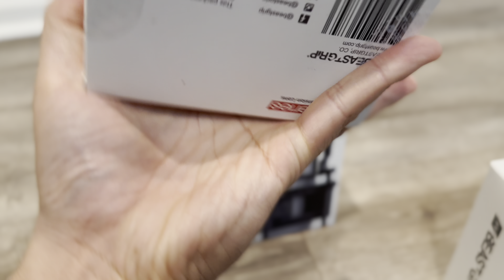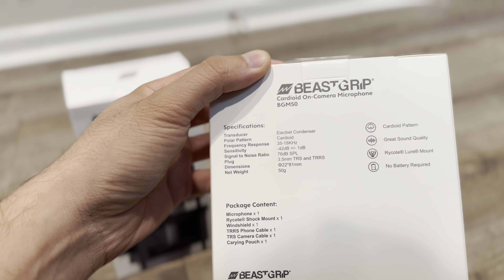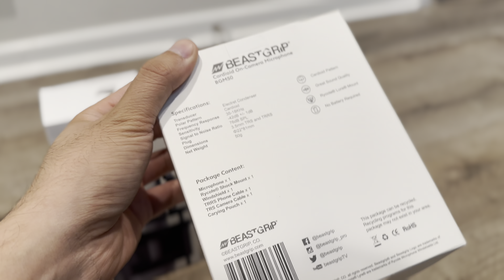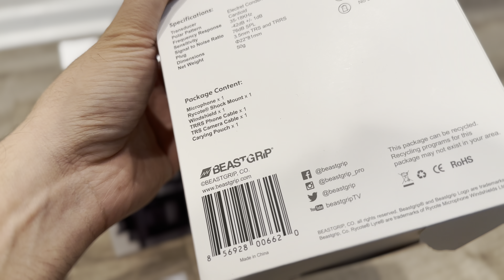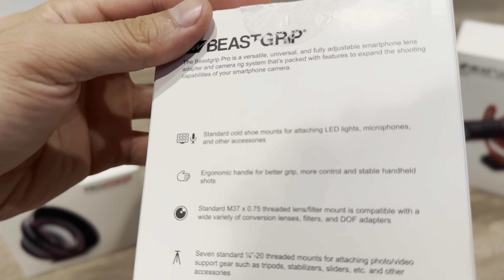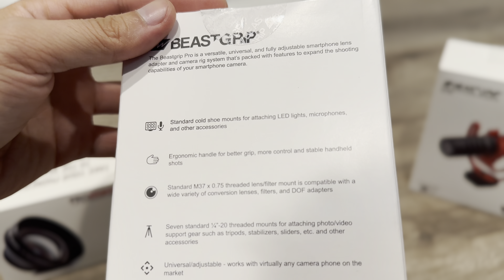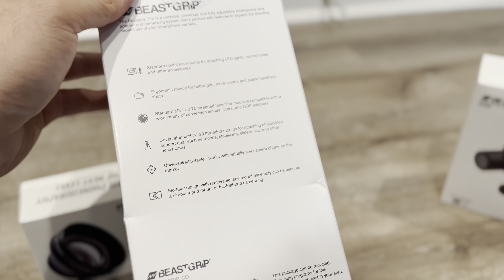BEASTGRIP with 1.7 telephoto Lens and Universal Mount for Smartphones!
Where to purchase DJI Gimbal and Extension

🔥ORDER a TESLA up to $15,000 Federal and State Return/Rebate with UP $7500 credit and $1000 instants discount or other promotions using this link!